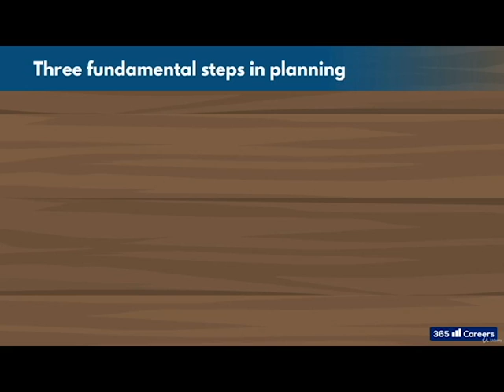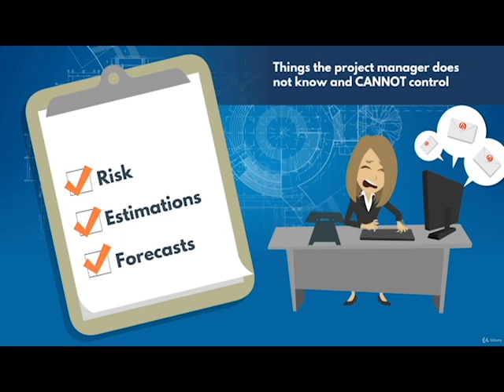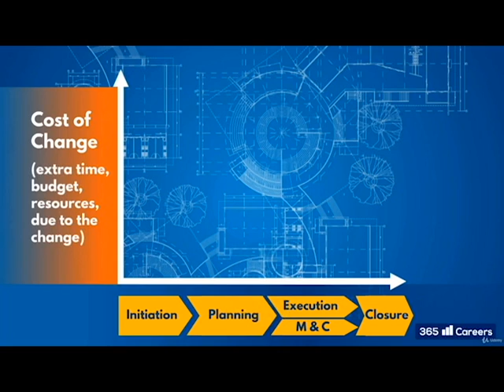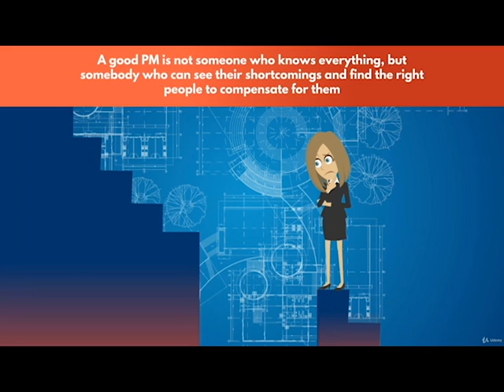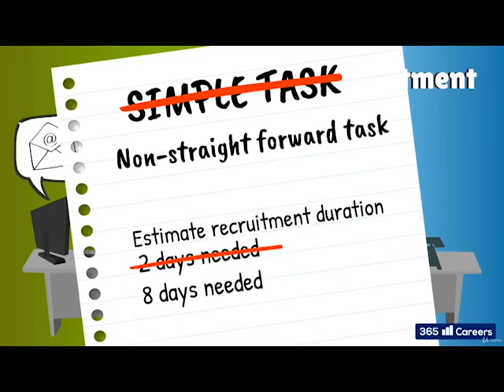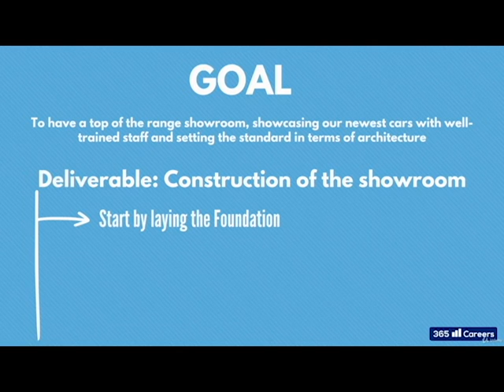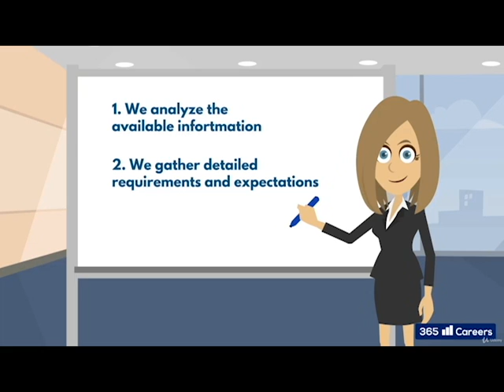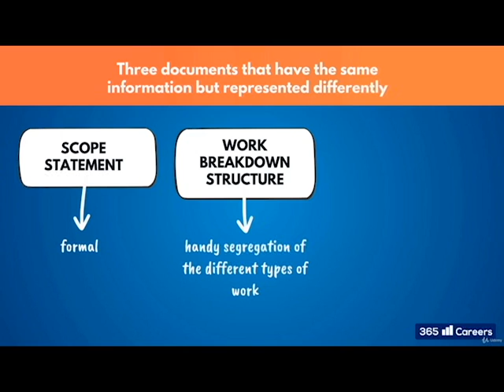3: Project Management Course: Mastering the Planning Phase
Welcome to "Mastering Project Management: A Comprehensive Video Course," your ultimate guide to becoming an effective project manager.
This course is designed to equip you with the knowledge, skills, and tools necessary to successfully manage projects of any scale or complexity.
In this course, you'll explore the fundamental principles of project management, learning how to initiate, plan, execute, monitor, control, and close projects efficiently. We will cover essential topics such as resource allocation, risk management, quality control, and stakeholder communication, ensuring you're well-prepared to handle various project management scenarios.
Whether you are a beginner entering the project management field or an experienced professional looking to enhance your skills, this course caters to everyone. We have incorporated a blend of theoretical knowledge and practical exercises to help you grasp and apply project management concepts in real-world situations.
Our course is also a valuable resource for those preparing for the Project Management Professional (PMP)® certification. With our expert guidance and comprehensive content, you will be well-prepared to excel in the exam.
Join us in "Mastering Project Management: A Comprehensive Video Course" and take a significant step towards advancing your career in project management. Learn at your own pace, revisit concepts as needed, and become the project manager everyone wants on their team.